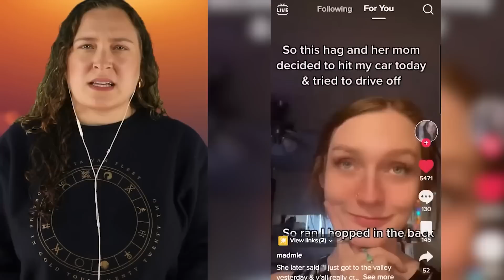Karen Embarrasses Herself And Gets INSTANT Karma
These karens and entitled people are NEVER going to live down these embarrassing moments, public freakouts, and cringe moments after getting caught on camera and exposed! This Karen Embarrasses Herself And Gets INSTANT Karma. 😲

Times Codes:
0:00-Ice cream scam
4:45-Petty lady gives REVENGE
9:11-Cringe tiktok exposed restaurant
14:27-Karen alert in home depot
19:22-Weirdest people get exposed
22:52-Petty employee has had enough